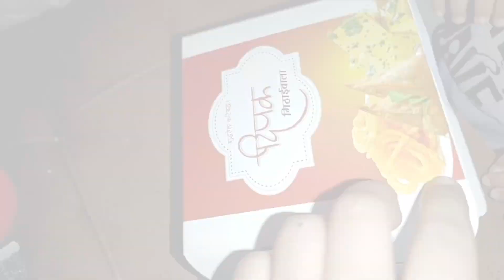15 ऑगस्ट माझ्या सोसायटीमध्ये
15 ऑगस्ट माझ्या सोसायटीमध्ये

नमस्कार माझ्या सगळ्या मित्र मैत्रिणींना 🙏
         माझं नाव शितल आहे. आणि तुम्हा सगळ्याच माझ्या च्यानल वर स्वागत आहे. माझ्या च्यानल वरती तुम्हाला vlog, short , comedy shorts , cooking vlog, traveling vlog , Family vlog आणि बरच काही बघायला मिळेल.

Instagram.com/shita_l4939